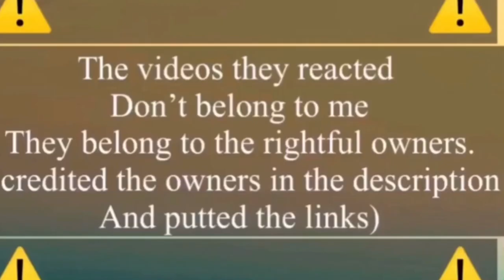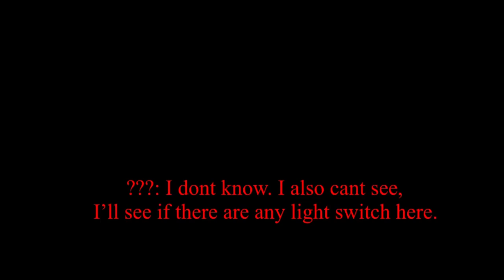~ •✨🌹Security Breach Reacts To SB Animatons! 🌹• | •Part 1~•| {Just The Beggining} ✨ ~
- Apps that i used for editing:
•Kinemaster
•Gacha Life/GachaClub
•IbisPaint X
•PicsArt